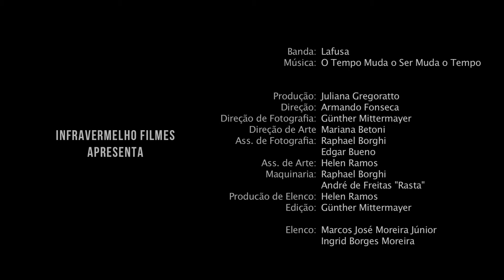Lafusa - O Tempo Muda o Ser Muda o Tempo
- Curta Amazônia - 3º Festival de Cinema Curta Amazônia | Porto Velho - RO 2012
- 5º Festival de Videoclipes de Tocantins 2012 | Miracema – TO
- Festival Chico de Cinema e Vídeo do Tocantins | Palmas – TO 2012

Produção: Juliana Gregoratto
Direção: Armando Fonseca
Direção de Fotografia: Günther Mittermayer
Direção de Arte: Mariana Betoni
Ass. de Fotografia: Raphael Borghi / Edgar Bueno
Ass. de Arte: Helen Ramos
Maquinaria: Raphael Borghi / André de Freitas "Rasta"
Produção de Elenco: Helen Ramos
Edição: Günther Mittermayer

Elenco: Marcos José Moreira Júnior / Ingrid Borges Moreira
Apoio: RETICOM FILMES
INFRAVERMELHO FILMES